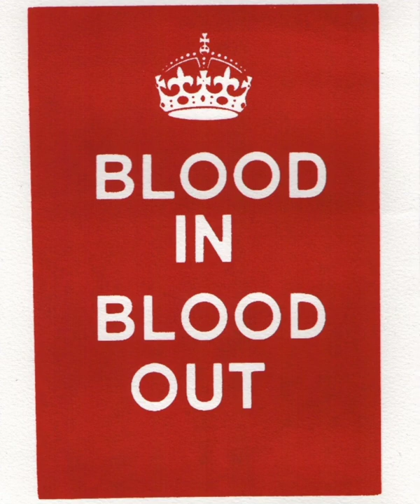lebby dan one dan 40 dan